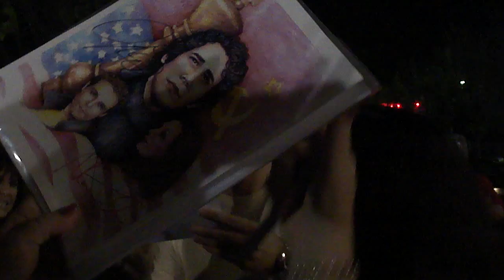Josh Groban at the buses after Raleigh, NC show June 11, 2011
Josh out at the buses spoiling his fans, once again.
This was after the concert at the RBC Center in Raleigh, NC